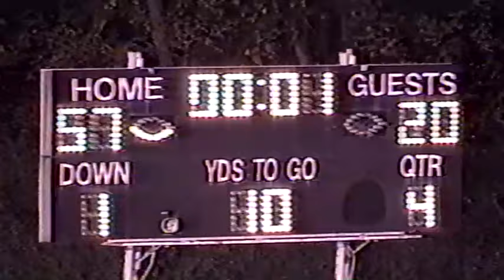Bauxite vs Cutter Morning Star (2001) - MINER FOOTBALL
Bauxite Miners Football game vs Cutter, 2001.